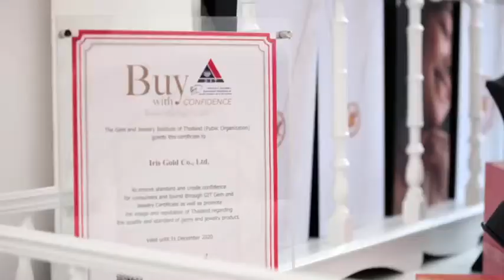“The Sun Collection” สร้อยพร้อมจี้พระอาทิตย์ Pink Gold สวยทั้งดีไซน์ เสริมพลังบวก จาก หน่อง อรุโณชา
“The Sun Collection” สร้อยพร้อมจี้พระอาทิตย์ Pink Gold สวยทั้งดีไซน์และเสริมพลังบวก
ชิ้นมาสเตอร์พีชจาก หน่อง - อรุโณชา

     The Sun Collection งานมาสเตอร์พีชส่งท้ายปีจากผู้จัดละคร ผู้นำเทรนครีเอทีฟแฟชั่น หน่อง-อรุโณชา ภาณุพันธุ์ ออกแบบสร้อยคอพิ้งค์โกลด์แท้ 9 K “The Sun Collection “ภายใต้แบรนด์ Arunosha x Iris Gold เพื่อส่งต่อพลังบวกผ่านงานออกแบบสร้อยคอทรงพระอาทิตย์ พลิกหมุนได้โดยใช้ตัวเรือน Pink Gold  ตกแต่งด้วยพลอยมงคลเสริมพลัง และเป็นพลังเสริมในทุกมิติ ให้กับผู้สวมใส่ นำมาซึ่งความสุขสมหวังและความสำเร็จ

     การันตีความมั่นใจ ได้มาตรฐานทองคำแท้ จากพันธมิตรผู้ผลิตทองคำระดับพรีเมียม บริษัท ไอริส โกลด์ จำกัด ด้วยประสบการณ์ยาวนานด้านทองคำมากว่า 80 ปี

     และ สำหรับ The Sun Collection ถูกดีไซน์รูปทรงมาจากแสงพระอาทิตย์ทรงกลด 7 แฉก (เลขมงคล) เสมือนดวงอาทิตย์ที่ส่องรัศมีพลังบริสุทธิ์ สู่พื้นโลกจากทุกทิศทาง

     ใน Collection นี้มีรูปทรงพระอาทิตย์ 4 แบบให้เลือกสรร พร้อมพลอยแท้คัดทุกเม็ด สีแดง เหลือง ม่วง ล้อมด้วยwhite sapphire และเพชรแท้”  ในราคาเริ่มต้น 5,500 – 18,000 บาท เหมาะที่จะมอบเป็นของขวัญอันล้ำค่า ในเทศกาลปีใหม่ที่กำลังจะมาถึงนี้

     ชมดีไซน์ในรูปแบบต่างๆ ของ The Sun Collection ได้ที่

Line: @arunoshaxirisgold